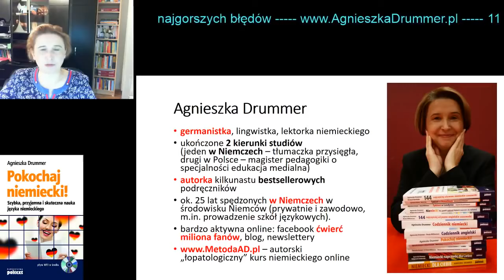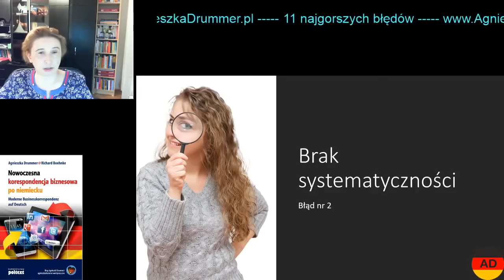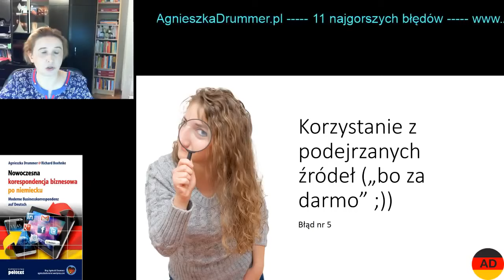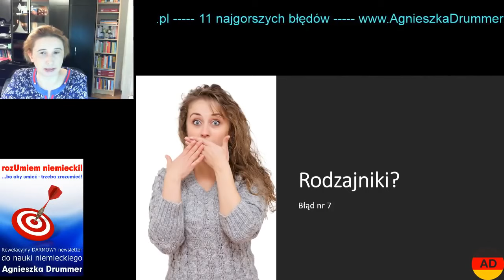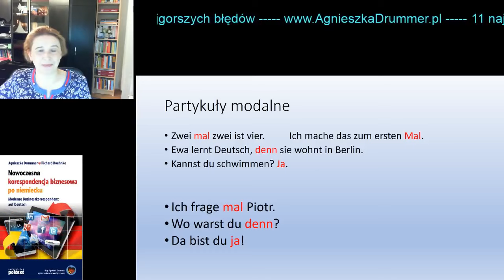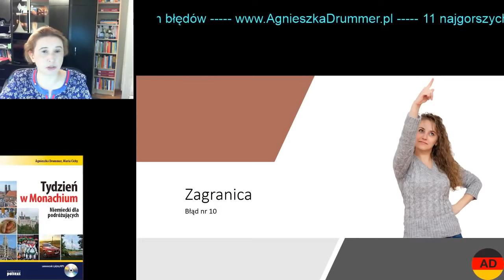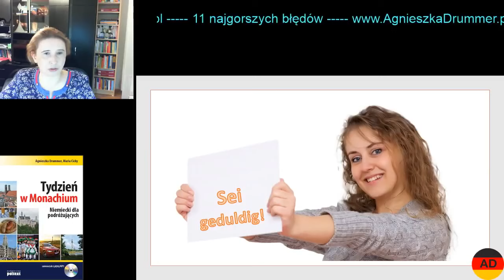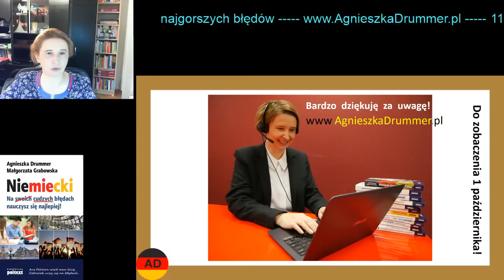11 najgorszych błędów, które popełniają wszyscy uczący się niemieckiego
Rewelacyjne bezpłatne materiały do nauki niemieckiego!